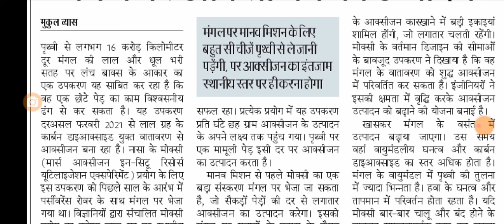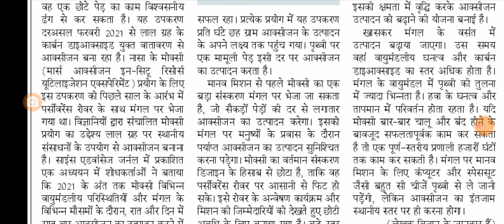80 wpm Hindi Dictation । SSCStenographer । Hindustan Sampadkiya Dictation। Sampadikya Dictation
SSC Stenographer Previous Year GK Papers
Set_01--
Set-02--
Set_03--

Telegram Channel (Stenographer)👇

Telegram Channel (Current Affairs)👇

यहाँ पर आपको स्टेनोग्राफी अभ्यास के लिए समाचार-पत्रों से 'संपादकीय डिक्टेशन (Editorial Dictation)' उपलब्ध करवाये जाते है साथ ही कठिन 'outlines' और 'पिछले वर्षों के पेपर भी' ... और 'Current Affairs' के सबसे कम समय में सबसे महत्वपूर्ण प्रश्न भी प्राप्त होंगे।
                     __'Our Upcoming Playlists'__

●SSC Stenographer 'Previous Year Paper'👇

● संपादकीय डिक्टेशन (Editorial Dictation)👇

●Daily Current Affairs ["CSfast15"]👇

●'Weekly Current Affairs'👇

●'Topic Wise Current Affairs'👇
                  __'Important Videos'__

February 2021 के सभी महत्वपूर्ण दिवस-थीम
"इस डिक्टेशन का उद्देश्य शॉर्टहैंड के अभ्यास के लिए लेख उपलब्ध कराना मात्र है, किसी भी देश, शब्द, धर्म, पार्टी, समुदाय, जाति आदि का प्रचार प्रसार और भड़काना इत्यादि इसका उद्देश्य कदापि नहीं है।"

दैनिक जागरण संपादकीय डिक्टेशन
दैनिक जागरण डिक्टेशन
दैनिक जागरण संपादकीय today
dainik jagran editorial
editorial dictation
hindustan editorial dictation
hindustan sampadkiya dictation
hindustan sampadkiya dictation today
editorial shorthand dictation
news paper dictation
newspaper dictation shorthand in hindi
newspaper dictation shorthand
steno dictation
jansatta dictation
rajasthan patrika steno dictation
rajasthan patrika sampadkiya dictation
rajasthan patrika dictation
dainik jagran sampadkiya dictation
dainik jagran sampadkiya dictation today
dainik jagran dictation
संपादकीय
हिंदुस्तान संपादकीय
संपादकीय लेखन
newspaper dictation shorhand
newspaper dictation
ssc steno
hindi dictation
ssc stenographer
stenographer
shorthand
steno dictation
editorial dictation
news paper dictation
hindi editorial dictation
shorthand dictation
80wpm
100 wpm
120 wpm
90 wpm
dictation
editorial
dictation in hindi
आशुलिपि
डिक्टेशन
उच्च गति अभ्यास
रामधारी गुप्ता खण्ड 1
रामधारी गुप्ता खण्ड 2
stenography
outlines
hard outlines
steno outline
hindi outline
80 wpm hindi dictation dainik jagran
80 wpm hindi dictation
80 wpm hindi shorthand dictation
sgclasses संपादकीय
s g classesसंपादकीय
s g classes
S G CLASSES
sampadkiya dictation 80 wpm
sampadkiya dictation hindi
हिंदी डिक्टेशन
हिंदी डिक्टेशन 80 शब्द प्रति मिनट
editorial shorthand dictation
hindi shorthand dictation
hindustan dictation
हिन्दुस्तान संपादकीय
हिंदुस्तान संपादकीय डिक्टेशन
dainik jagran sampadkiya page
dainik jagran sampadkiya today
Thankyou for watching the video.
                                              RAJNISH KUMAR
                                              (SSB ASI STENO)
                                                 (S G CLASSES)